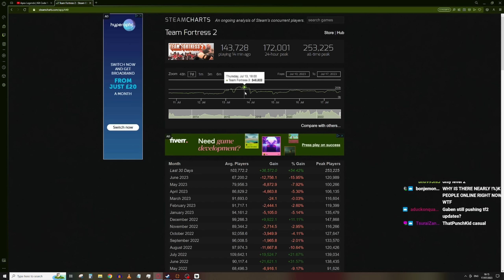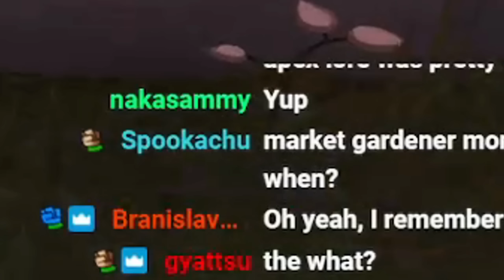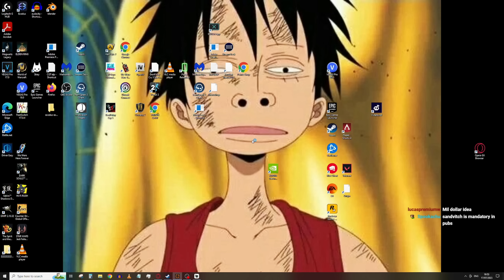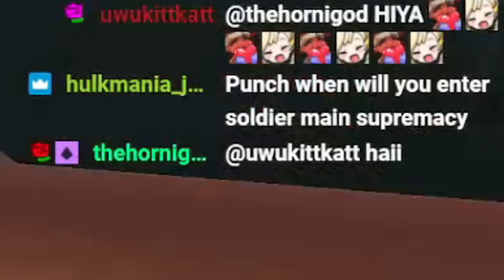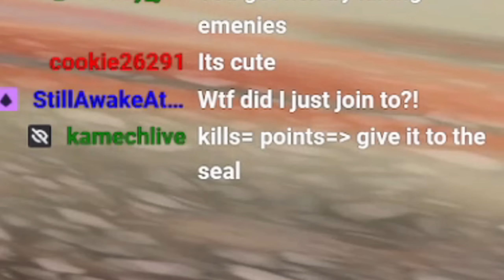TEAM FORTRESS 2 IS BACK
TEAM FORTRESS 2 IS BACK TF2